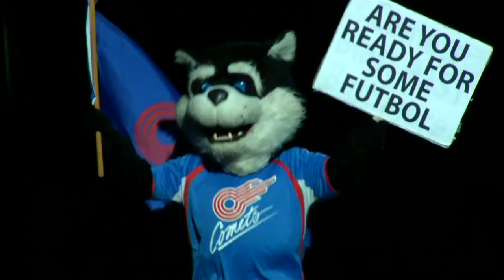MISL SemiFinal Series, Game 1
The Missouri Comets host Game One of the MISL Playoffs. The Comets take their first step towards the title on March 9th at home.